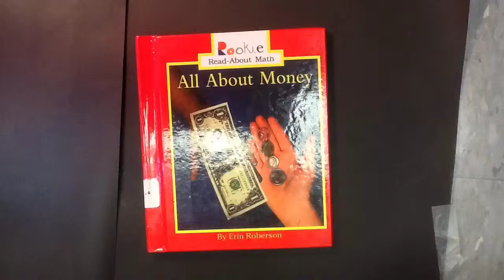Jack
Made in minutes with myCreate for the iPad. Create your own to share